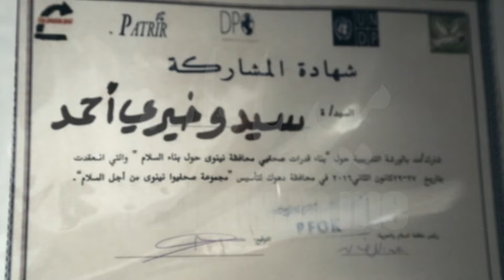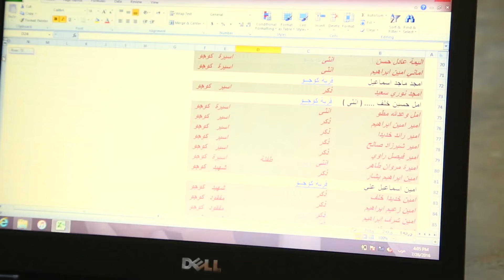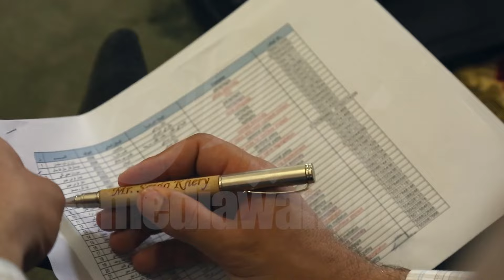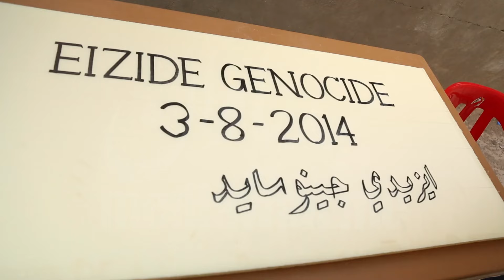ترك كندا من أجل العراق.. فيديو “قبل السلطة” من حياة قائمقام سنجار الجديد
تنتظره "المهمة المعقدة"

آخر ما تخيّله الفريق الصحفي الذي وثق حياة الناشط المتطوع الإيزيدي “سيدو خيري” أنه سيتولى يوماً إدارة أكثر مدن العراق تعقيداً، فقبل نحو 4 سنوات قاد الإعلامي هيوا عثمان مجموعة صحفية وثقت ملامح عودة الحياة البطيئة هناك، واختار إنتاج فيلم مع الناشط الإيزيدي البارز، الذي قرر التضحية بفرصة الهجرة مع عائلته إلى كندا، من أجل مواصلة مهمته في تعليم أطفال سنجار.

والفيلم الذي وثقه فريق “هيوا عثمان” كان جزءاً من مشروع يحاول إعادة تعريف الثقافة العراقية، وقد برز حينها اسم “سيدو خيري” كواحد من أصحاب القصص الملهمة، خاصة حين قرر التضحية بفرصة الهجرة إلى كندا، والبقاء في مخيمات النازحين لتعليم الأطفال مع مجموعة من الشبان العراقيين القادمين من البصرة وأربيل وبغداد وغيرها.

و”سيدو خيري” خريج قسم الفيزياء في كلية التربية بجامعة الموصل، وبرز اسمه أثناء مرحلة اجتياح داعش للمدينة، ويتحدث في الفيلم الذي تم في صيف عام 2021 عن نضاله لتحويل مأساة سنجار إلى قضية رأي عام عراقية يهتم بها كل المثقفين والإعلاميين والساسة، وقد وصل “خيري” اليوم إلى رأس السلطة في سنجار، بعد جلسة مثيرة للجدل أقامها مجلس محافظة نينوى، أقال قائمة كبيرة من مسؤولي الوحدات الإدارية مثل الأقضية والنواحي، وانتخب بدلاء، كان من بينهم “سيدو خيري” لقضاء سنجار الذي بقي بلا قائمقام منذ ربيع 2023 بعد استقالة القائمقام وكالة (المتطوع) فهد حامد.